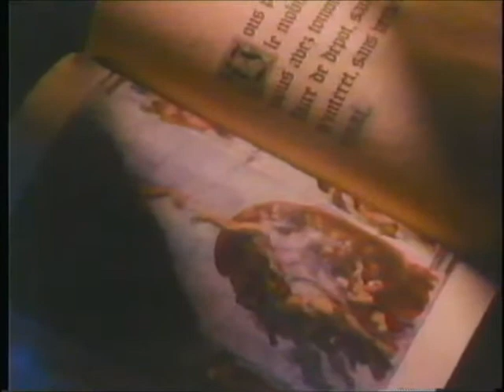Pub Québec - Léon